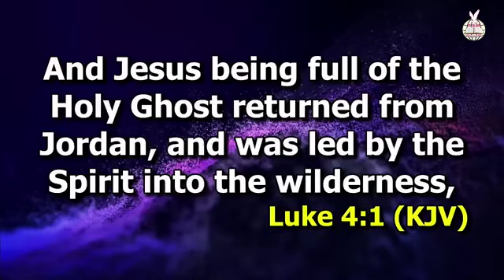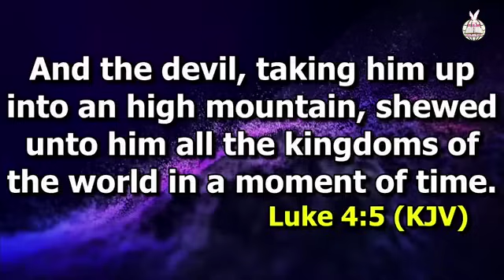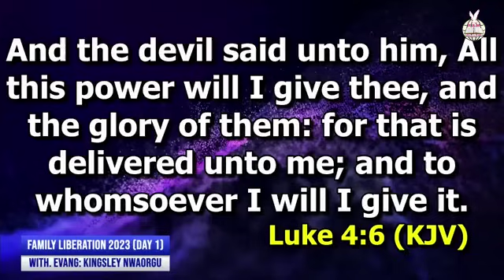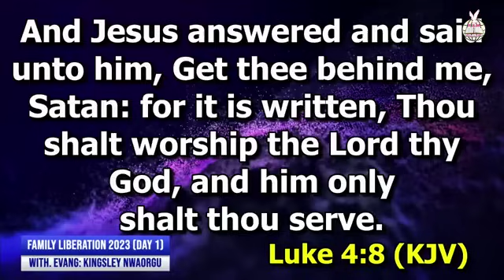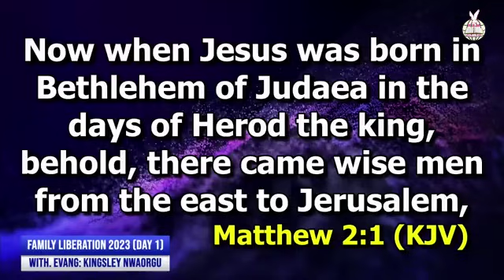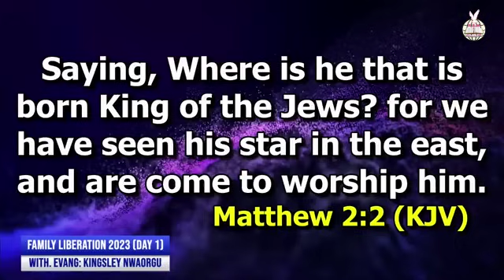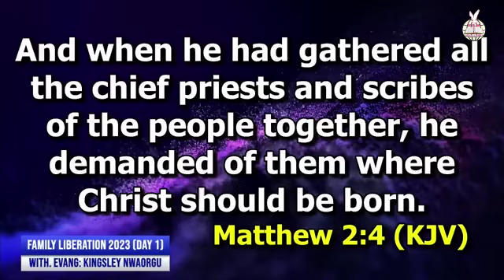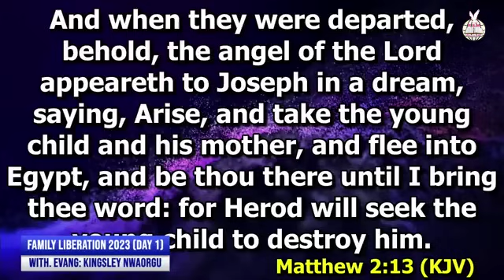Enemies Of Greatness | Evangelist Kingsley Nwaorgu